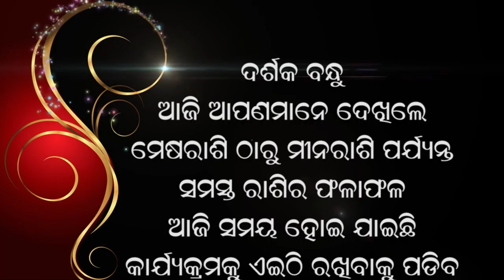jyotish vichar 22 01 2021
ajira rasiphala